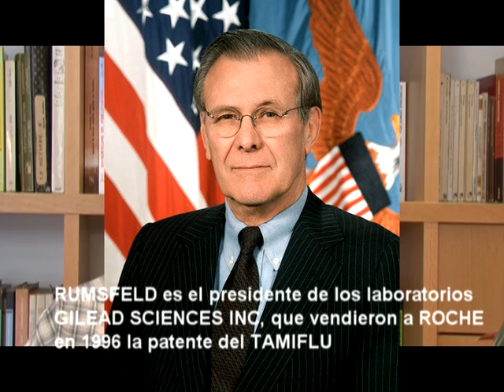4/5 XAVIER URIARTE - ENTREVISTA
Xavier Uriarte es médico naturista y está especializado en Epidemiología y Salud Pública. También es el presidente de la Liga por la Libertad de Vacunación asociación que lleva en España 21 años luchando para que las personas seamos informadas verazmente de la realidad de las vacunas.

Esta entrevista se hizo en septiembre del 2009 para formar parte del documental LA GRIPE A o EL MARKETING DEL MIEDO ) y ahora se edita en solitario. Los temas que se tratan son

* Las vacunas no son obligatorias en España
* ¿Las vacunas son útiles y aconsejables?
* La gran mentira: las vacunas ni han salvado la humanidad, ni erradicado las infecciones
* La vacuna de la Polio
* La vacuna del Papiloma Humano
* Mercurio y Aluminio en las vacunas
* La Gripe A: una operación mediática y financiera
* El tamiflú
* Las medidas higiénicas... y la utilización del cuerpo
* La Gripe del 18
* La nanotecnología